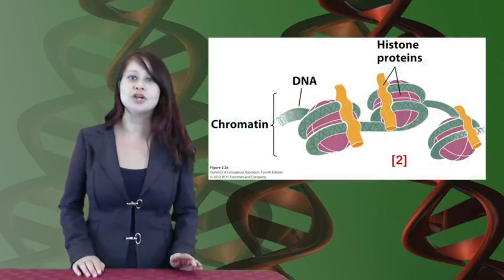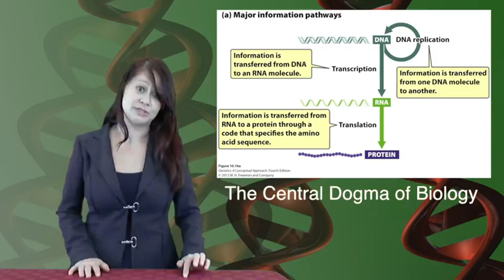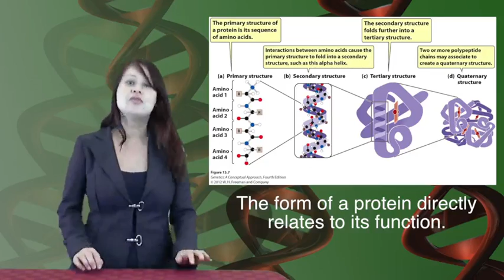Genetic Science ~ 02 Week 1 Lecture 1 6m52s